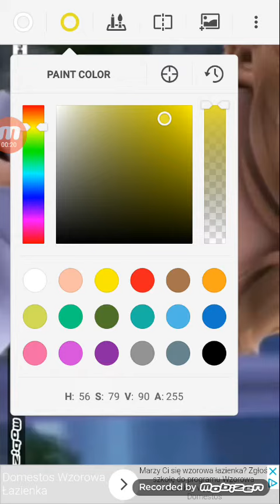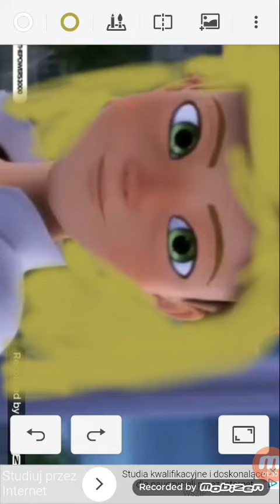Przeróba adriena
Najgorsza przeróbka ever bajka Biedronka i czarny kot